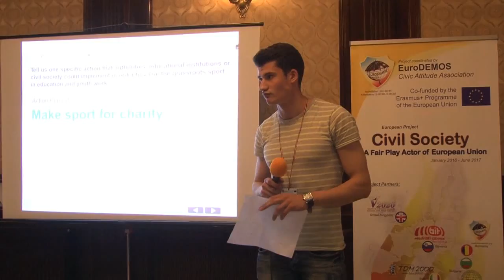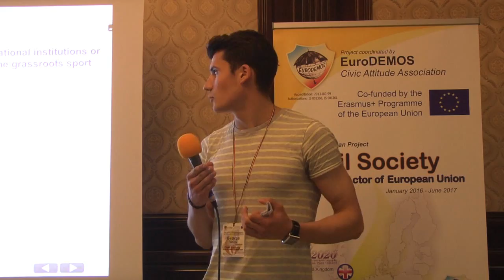51 Fair Play Iasi 2016